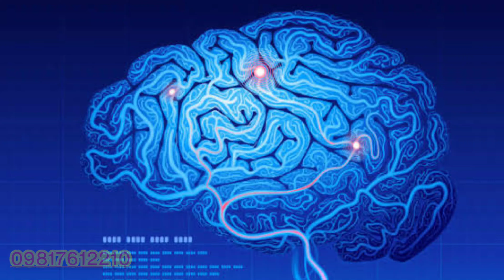Cipzer Brain Power | Powerful Memory Booster | Complete Review